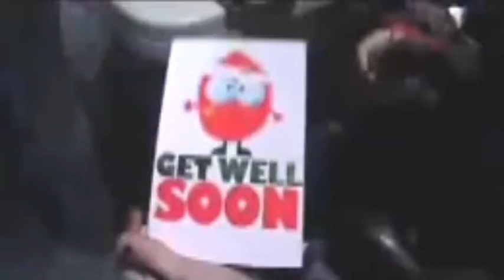Linkin Park - Waiting For The End (Full Band Cover)(SALUTE.2.CHESTER)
This is Day 4 of the special SALUTE.2.CHESTER Series

On this edition, we take a look at A Thousand Suns. Advancing more from their work in Minutes to Midnight, the album leaned more into newer sounds, and in some cases, constructing a much expandable identity that caused a bit of spur between new and old LP fans alike.

No matter which side you choose, it’s best to realize it’s always best to try something new and interesting that’ll make it more evolved rather than sticking to original roots every time.

In essence of that, with this album, I picked Waiting for The End. This song really got me into my own thoughts and feelings the first time I heard it, so I hope I’ve done a good job editing this cover.

Check out the guys who I hand-picked for this full band cover.